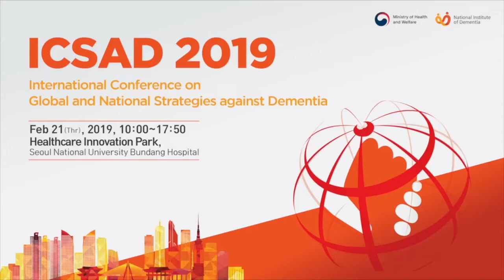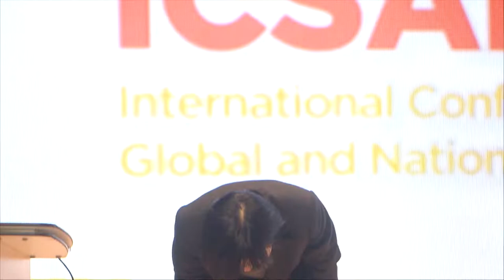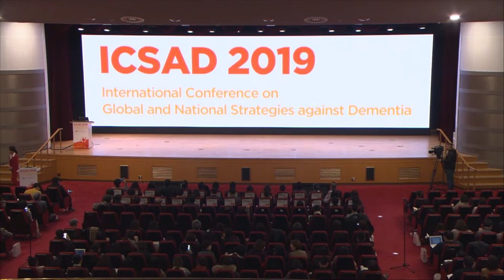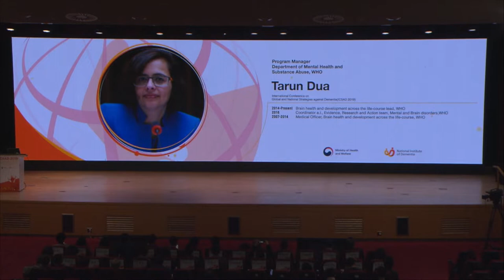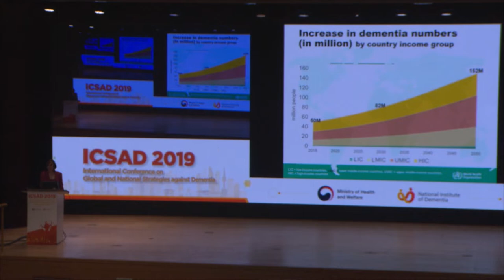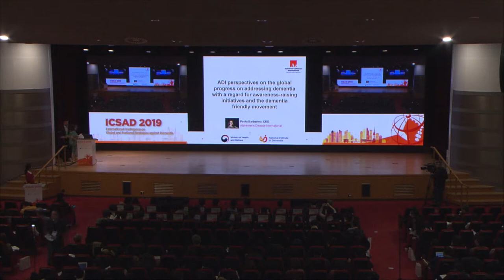★심포지엄1 치매 대응 국제 정책 및 전략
2019 치매 대응전략 국제학술대회 심포지엄 1